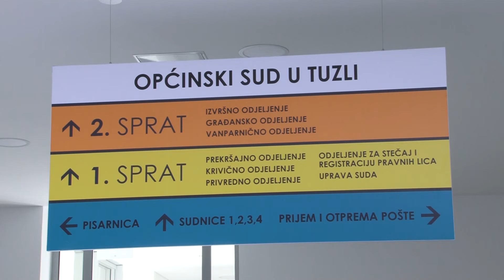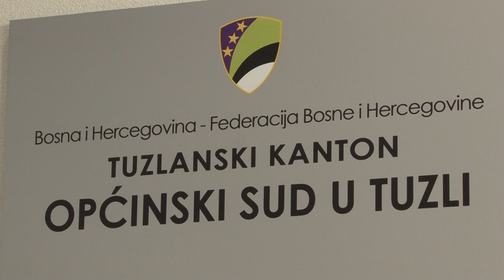Smanjen broj apelacija zbog povrede prava na suđenje u razumnom roku 12.02.2020.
Žalbe zbog povreda prava na pravično suđenje iz Budžeta kako kantonalnog tako i federalnog na godišnjem nivou odnose na hiljade konvertibilnih maraka. Mada je u posljednje tri godine smanjen broj stranaka koje se Ustavnom sudu BiH žale zbog povrede prava na suđenja u razumnom roku, Vlada FBiH novim prijedlogom zakona donosi rješenje u smislu postupka apelanata, ali iznosa sredstava koji će biti isplaćeni. Više informacija donosi Melika Mujanović.